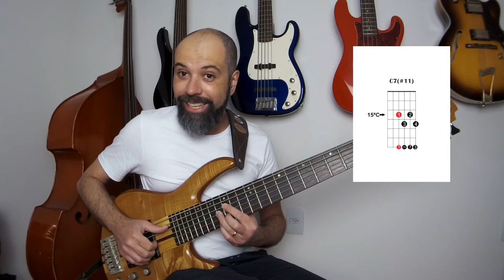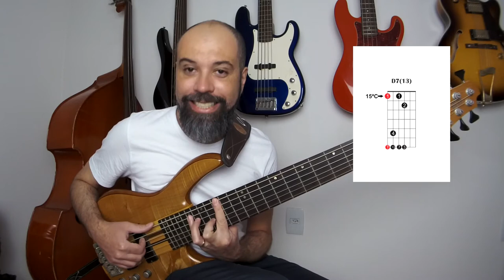Baixo Criativo - Acordes no 6 Cordas: Tensões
Nesse vídeo explico como aplicar as tensões nos acordes maj7, 7 e m7 com aberturas com a tônica nas cordas Lá, Mi e Si.